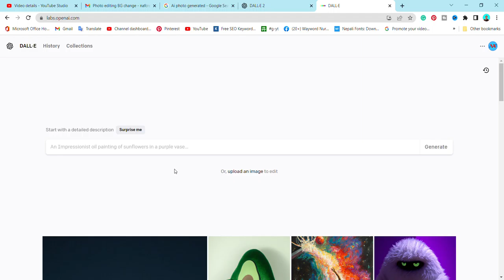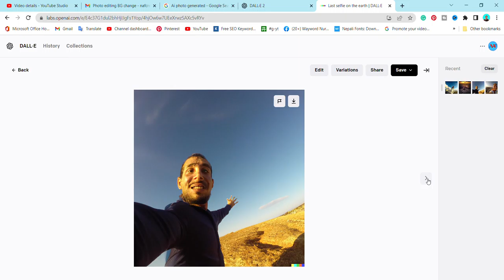AI 🤯🤯🤯😱DALL·E created last Photo in earth 🌍🌍🌍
Last Selfie on the Earth by AI DALL·E  ( Google Chrome )
Last Selfie on the Earth by AI DALL·E